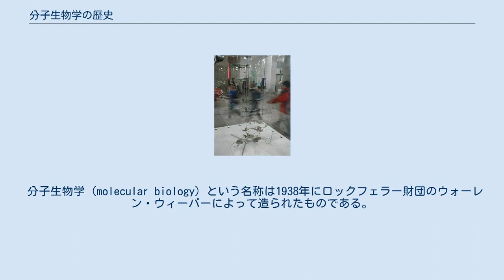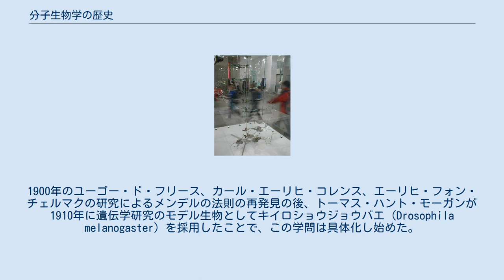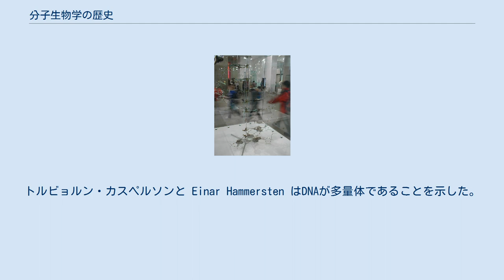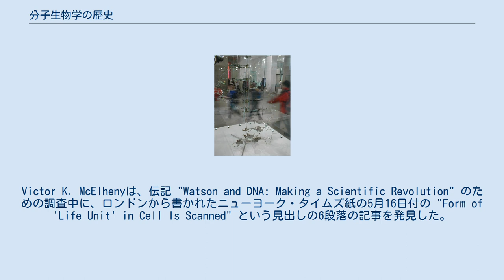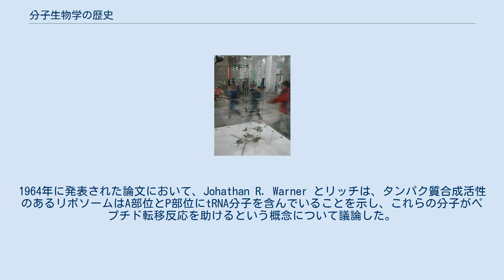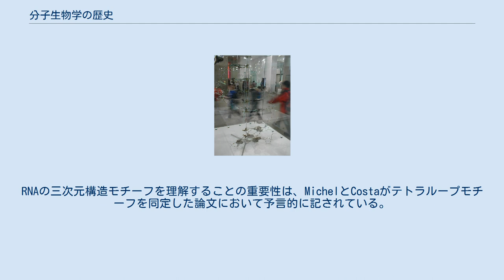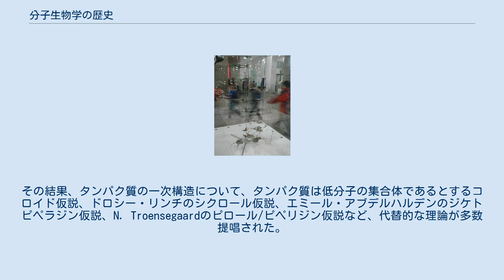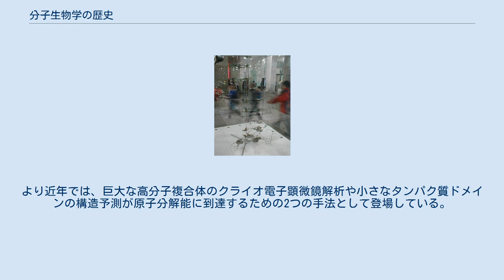分子生物学の歴史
分子生物学の歴史 (ぶんしせいぶつがくのれきし) は1930年代、生化学、遺伝学、微生物学、ウイルス学、物理学といった、以前は異なるものとされていた生物学や物理学のさまざまな分野が収束することで始まった。
最も基礎的なレベルで生命を理解するという願望を持っていた多くの物理学者や化学者たちも、後に分子生物学となるものに対して関心を抱いていた。
 現代的な意味では、分子生物学は、生命現象を生み出す高分子の性質を出発点として生命現象を説明しようとする試みである。
分子生物学者の研究の焦点となっているのはとりわけ2種類の高分子である。
1つは核酸で、中でも最も有名なものは遺伝子の構成要素であるデオキシリボ核酸 (DNA) である。
もう1つはタンパク質で、生命体の活性因子である。
この比較的限定された定義でも、いわゆる「分子革命」(molecular revolution) の時代を記述したり、少なくとも最も基本的な発展についての年表を作成したりするには十分であろう。
 分子生物学 (molecular biology) という名称は1938年にロックフェラー財団のウォーレン・ウィーバーによって造られたものである。
分子生物学が最初に出現したとき、それは明確な分野というよりはむしろ、生命の物理学的・化学的な探索についての概念を表していた。
1910年代のメンデルの法則に基づく染色体説の出現と1920年代の原子理論と量子力学の成熟を受けて、このような探索が手の届くもの思われるようになった。
ウィーバーらは生物学、化学、物理学を横断する研究を奨励し、ニールス・ボーアやエルヴィン・シュレーディンガーといった著名な物理学者が生物学的な思索へと関心を向けた。
しかし1930年代や40年代には、どのような学際的研究が結実するかは全く判然としなかった。
コロイド化学、生物物理学、放射線生物学、結晶学やその他の新興分野は、すべて有望であるように思われた。
 1940年にジョージ・ビードルとエドワード・タータムは、遺伝子とタンパク質の間の正確な関係の存在を実証した。
遺伝学と生化学を結びつける実験の過程で、彼らは研究対象を遺伝学の中心であったショウジョウバエからより適当なモデル生物であるアカパンカビへと切り替えた。
新たなモデル生物の構築と探索は、分子生物学の発展に繰り返し出現するテーマである。
1944年に、ニューヨークのロックフェラー研究所に勤務していたオズワルド・アベリーは、遺伝子がDNAから構成されていることを実証した (アベリー–マクロード–マッカーティの実験)。
1952年、アルフレッド・ハーシーとマーサ・チェイスは、細菌に感染するウイルスであるバクテリオファージの遺伝物質がDNAから構成されていることを確認した (ハーシーとチェイスの実験)。
1953年、ジェームズ・ワトソンとフランシス・クリックは、DNA分子の二重らせん構造を発見した。
1961年、フランソワ・ジャコブとジャック・モノーは、ある遺伝子の産物が、他の遺伝子の末端の特定の部位に作用し、その発現を調節することを実証した。
また彼らは、DNAとそのタンパク質産物の間に中間物質が存在することを仮定し、それをメッセンジャーRNAと呼んだ。
1961年から1965年の間に、DNAが持つ情報とタンパク質の構造との関係が決定された。
そこには遺伝暗号と呼ばれるコードが存在し、DNA配列中の一連のヌクレオチドとタンパク質中の一連のアミノ酸の間の対応関係を作り出していた。
 分子生物学の主要な発見は、わずか約25年の間に起こった。
現在では遺伝子工学という名で総称されている、新たなより高度な技術が誕生するにはもう15年を要し、これによって遺伝子、特に高等で複雑な生物の遺伝子の単離と特定が可能となった。
 生物学の歴史の文脈で「分子革命」の評価を行うとき、それが顕微鏡による最初の観察から始まる長い過程の蓄積であることを指摘するのは容易である。
初期の研究者たちの目的は、顕微鏡レベルで生体の構造を記述し、その機能を理解することであった。
18世紀末以降、生命体を構成する化学物質の特定がますます大きな関心を集めるようになり、19世紀にはドイツの化学者ユストゥス・フォン・リービッヒによって生理化学 (physiological chemistry) が誕生し、続く20世紀初頭には、これまたドイツの化学者エドゥアルト・ブフナーの貢献により生化学が誕生した。
化学者の研究対象である分子と光学顕微鏡下で観察される細胞...